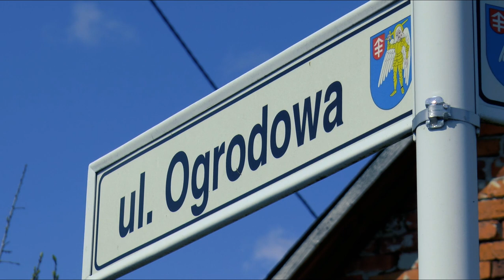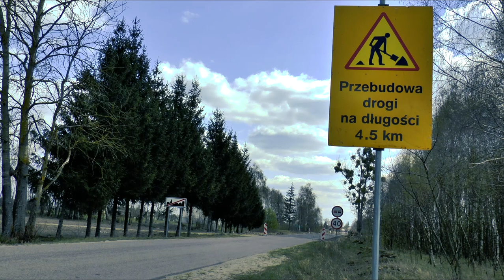Inwestycje w Kodniu - stan na kwiecień 2020 roku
22 kwietnia 2020 r.